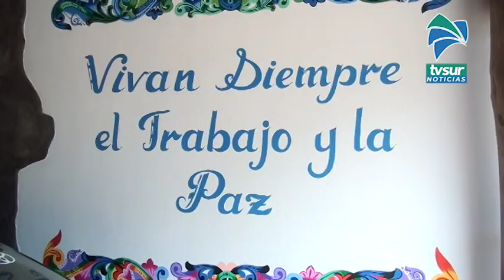El “Sabor de Tiquicia” se prepara para abrir en Pérez Zeledón